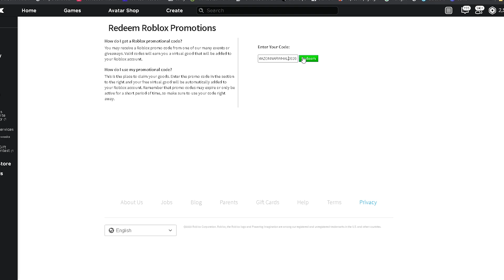Roblox Promocode Narwhal and Shield (Game Was Busted)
Well...I mostly did the shield one but the game i was in was broken and the NPCs were dead/gone...But that game's supposed to be easy!

🔶 Roblox Trusted Times Group [Join for ⏳Member⌛Chat Tag] -

I make YouTube videos on many things and I try to have a good time in Roblox games. I also like Pokemon and other games as well. So, what is ROBLOX? ROBLOX is an online virtual playground and workshop, where kids of all ages can safely interact, create, have fun, and learn. It’s unique in that practically everything on ROBLOX is designed and constructed by members of the community. ROBLOX is designed for 8 to 18 year olds, but it is open to people of all ages. Each player starts by choosing an avatar and giving it an identity. They can then explore ROBLOX — interacting with others by chatting, playing games, or collaborating on creative projects. There is no cost for this first plot of virtual land. By participating and by building cool stuff, ROBLOX members can earn specialty badges as well as ROBLOX dollars (“ROBUX”). In turn, they can shop the online catalog to purchase avatar clothing and accessories as well as premium building materials, interactive components, and working mechanisms.

Copyright: Any songs used in this video don't belong to me. They belong to their respective song artist!